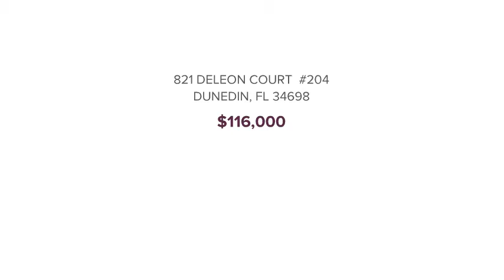821 DELEON COURT #204 DUNEDIN, FL 34698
Catherine Kelly - Countryside Clearwater
2 beds 1 bath